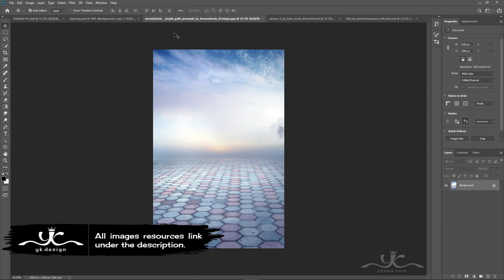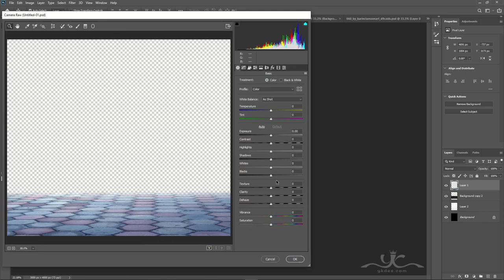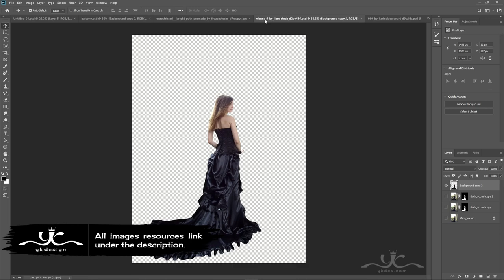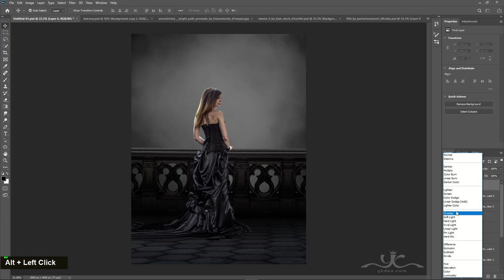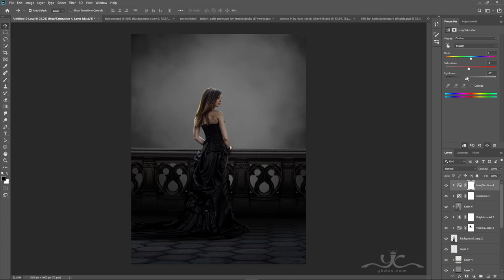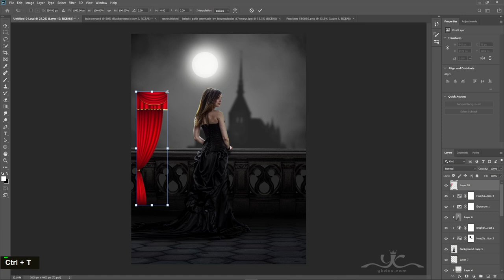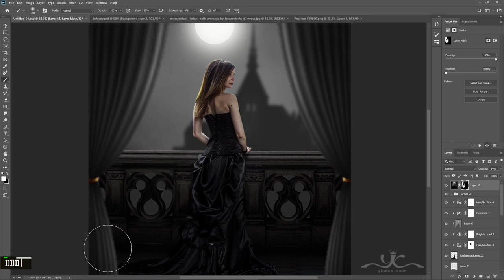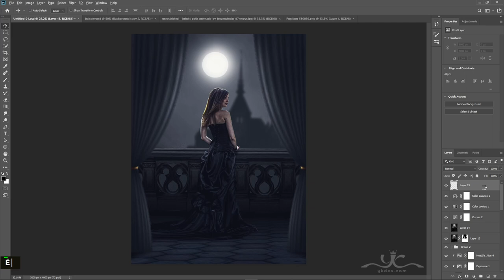Queen's Balcony Photo Manipulation Photoshop Tutorial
In this Photoshop Tutorial, Learn how to create a Princess night walk on her Balcony with moonlight effects. In this Photo Manipulation tutorial, you'll learn how to create an easy dramatic night view with moonlight effects.

It's one of those quick and simple Photo manipulation tutorials you'll learn how to use the Adjustment Layer tool, Hue Saturation Tool, and photoshop camera raw to put Surreal Photo Manipulation.

Happy Watching. . . ≧◉◡◉≦
RESOURCES USED.
Photo Credit:
MORE FROM yk design :
yk design